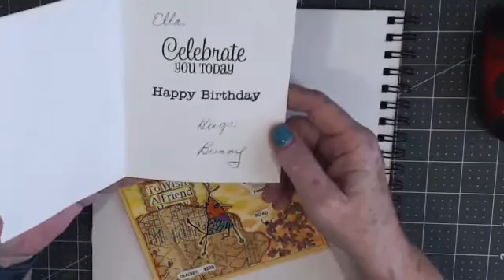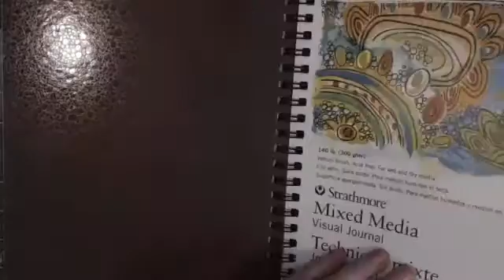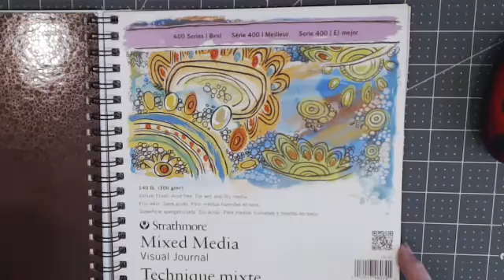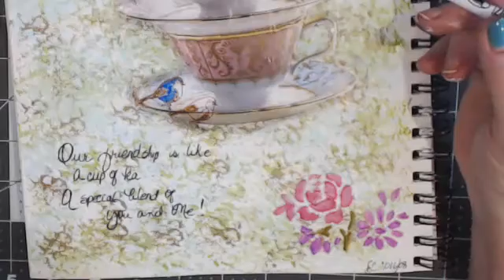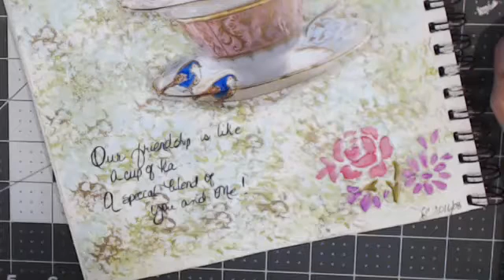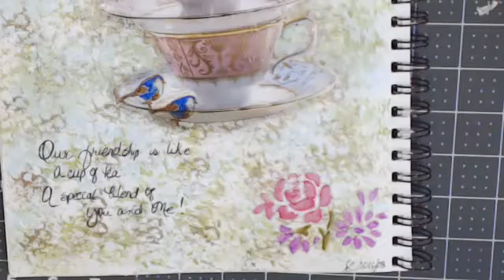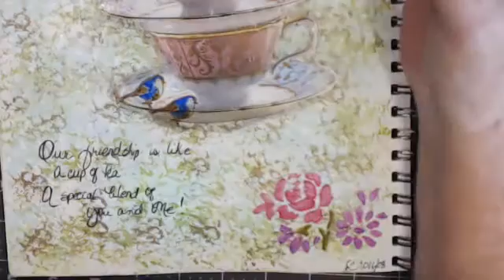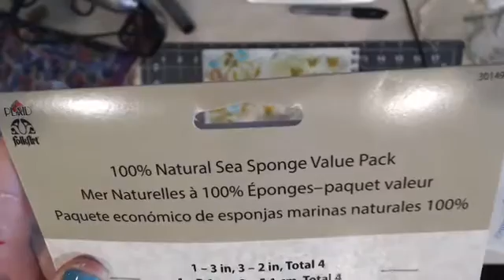Art journal page - Friendship Cup of tea